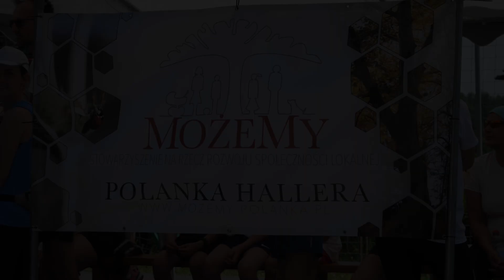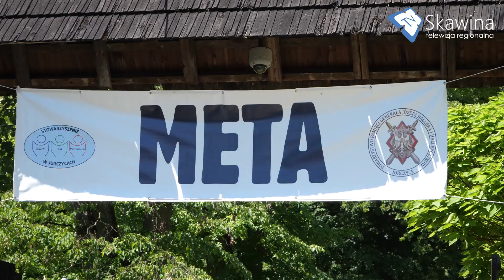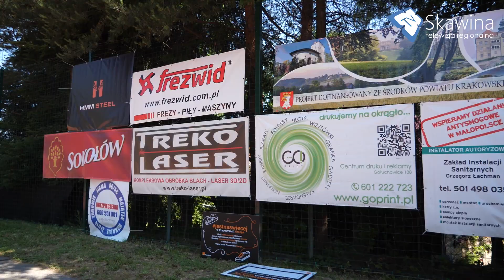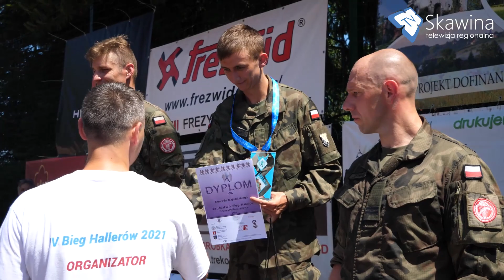IV Bieg Hallerów za nami!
19 czerwca odbył się „IV Bieg Hallerów" - bieg terenowy z Polanki Hallera do Jurczyc. Zawodnicy wystartowali z Polanki Hallera, gdzie znajduje się dwór generała Stanisława Hallera i pobiegli do znajdującego się w Jurczycach dworu generała Józefa Hallera. Organizatorami wydarzenia były: Stowarzyszenie Razem dla Wszystkich w Jurczycach i Stowarzyszenie Możemy z Polanki Hallera.